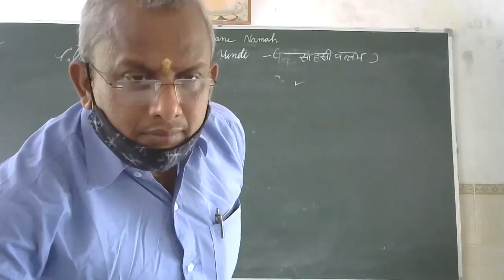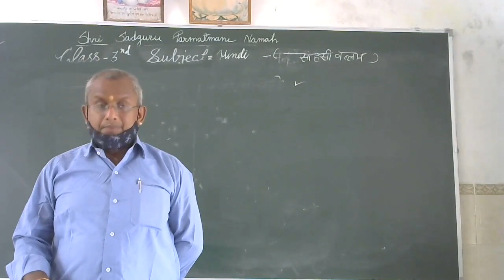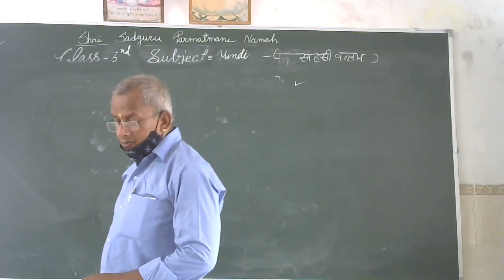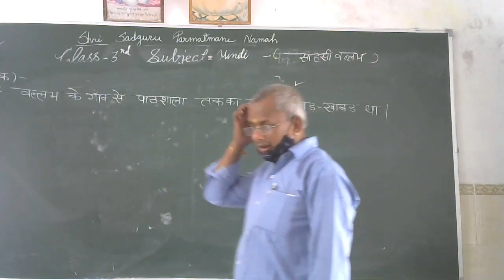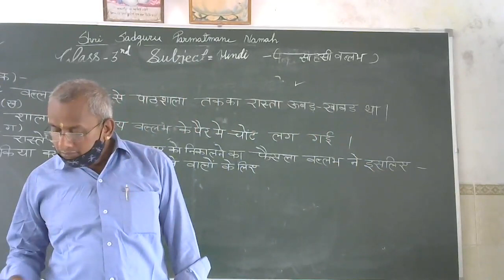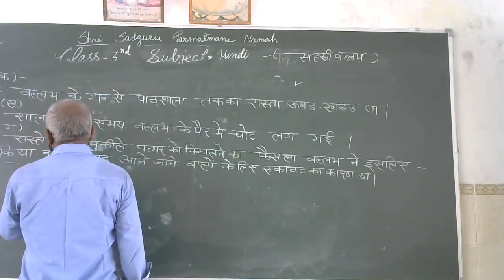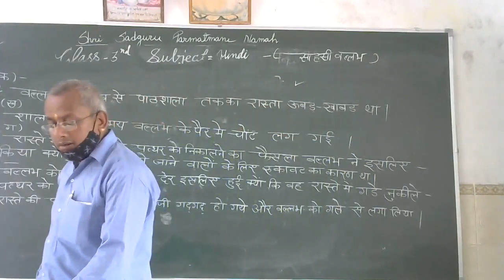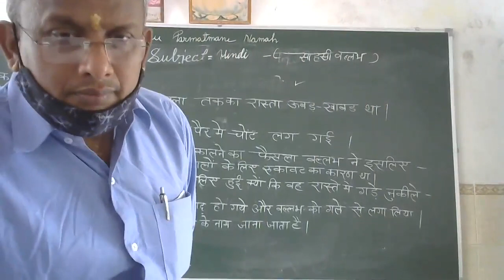CLASS 3 HINDI LESSON 6